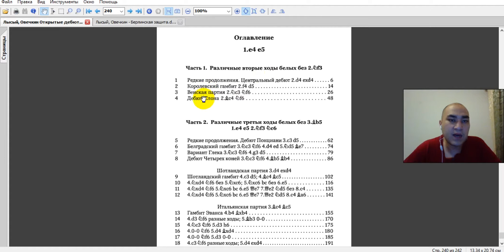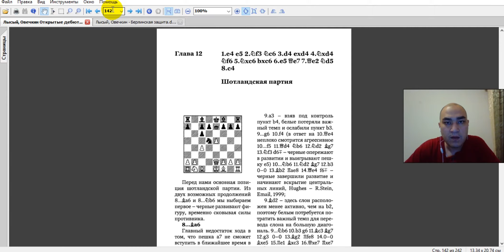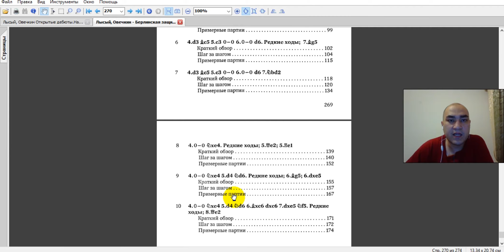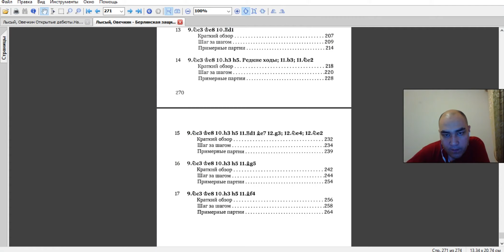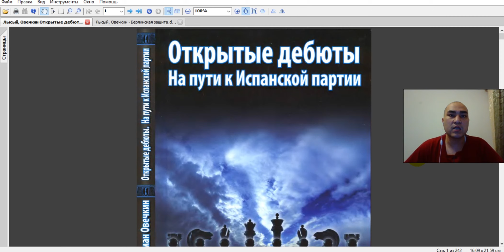Шахмат Дебют Шотландия партиясы || Олжас Меңғали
Шотландтық партия - шахматта қозғалыстармен басталатын ашық дебют: 1. e2-e4 e7-e5 2. Kg1-f3 Kb8-c6 3. d2-d4.

Позициялық дебют болып табылады және екі ғасырға жуық уақыт бойы әлемнің ең мықты шахматшыларымен тәжірибеде қолданылады[2].
Жазылыңыздар, көріңіздер, пікір қалдырыңыздар. Бәрі де сіздер үшін!